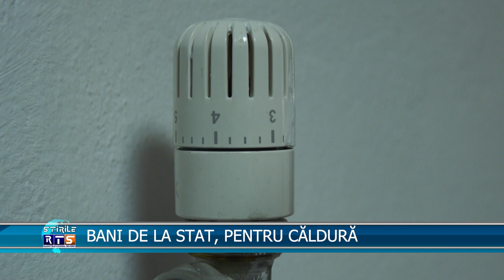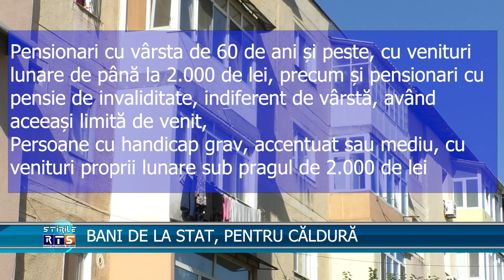BANI DE LA STAT, PENTRU CĂLDURĂ